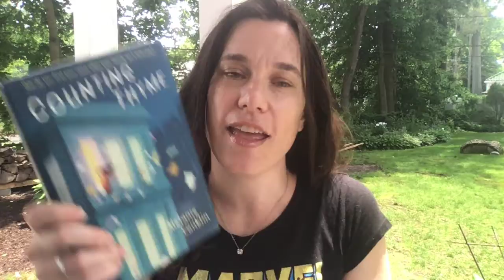EVERY MISSING PIECE: Chapter One Read Aloud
Author Melanie Conklin reads the first chapter of Every Missing Piece, with a brief introduction to the story.

ABOUT EVERY MISSING PIECE
Maddy Gaines sees danger everywhere she looks: at the bus stop, around the roller rink, in the woods, and (especially) by the ocean. When Maddy meets a mysterious boy setting booby traps in the North Carolina woods, she suspects the worst.

Maddy is certain she’s found Billy Holcomb-the boy who went missing in the fall. Except, maybe it’s not him. It’s been six months since he disappeared. And who will believe her anyway? Definitely not her mom or her stepdad . . . or the chief of police.

As Maddy tries to uncover the truth about Billy Holcomb, ghosts from her own past surface, her best friend starts to slip away, and Maddy’s world tilts once again. Can she put the pieces of her life back together, even if some of them are lost forever?
Read the first three chapters of EveryMissingPiece for free on my website!

Like this video? There's so much more where that came from! Visit Melanie's website to learn the latest news on her books and events.

📚 SUPPORT INDIE BOOKSTORES!
To purchase Melanie's books, please visit her local independent bookstores, Words Bookstore and Scuppernong Books.

✨ ABOUT MELANIE
Melanie Conklin grew up in North Carolina and worked as a product designer for ten years before she began her writing career. Her debut middle grade novel, Counting Thyme, is a Bank Street Best Children’s Book, winner of the International Literacy Association Teacher’s Choice Award, and nominated to four state reading lists. Her second novel for young readers, Every Missing Piece, publishes with Little, Brown in May, 2020. When she’s not writing, Melanie spends her time doodling and dreaming up new ways to be creative. She lives in New Jersey with her family. Connect with her on twitter @MLConklin